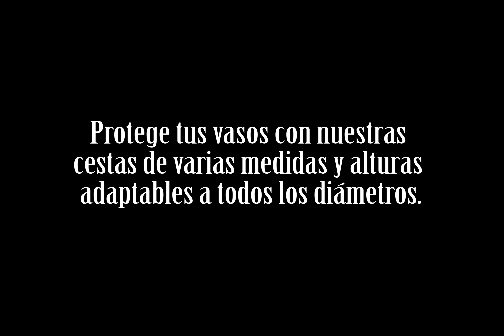Cestas de transporte menaje para catering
La cesta para lavado, transporte y almacenaje de vasos dispone de laterales abiertos para asegurar una mejor limpieza y secado de la cristalería.

Sus medidas externas son estándar, de 50x50 cm, lo que garantiza el uso en todo tipo de maquinaria industrial de higiene de menaje. En su interior está compartimentada en distintos huecos, para adaptarse a todos los diámetros.

Tenemos cestas de 9 compartimentos, 19, 25, 36 y 49. Para garantizar que tanto tubos como vasos de caña o catavinos están seguros,  puede añadirle extensores para darle mayor altura y poderlo adaptar así a todo tipo de vasos y copas. Fabricada en polipropileno (PP), sus esquinas son redondeadas para reducir el riesgo de lesiones.

Las Cesta Portavasos para Catering es el complemento perfecto y necesario para transportar el menaje y limpiarlo sin peligro de roturas. Especialmente indicados para catering, nuestras cestas de vasos se pueden alquilar y comprar.